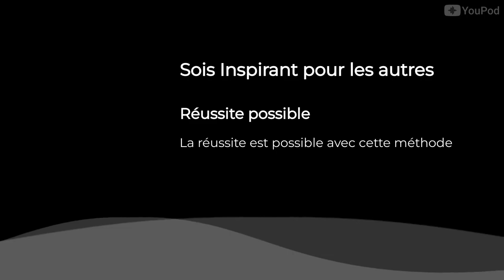Conseil Sois Inspirant !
Conseil de Richard Branson, sois Inspirant ! Lui même a été un employeur très inspirant pour l'ensemble de son personnel. Il me fait penser à Damien et Bettina qui sont dans la même inspiration